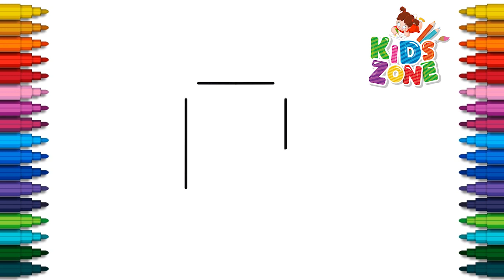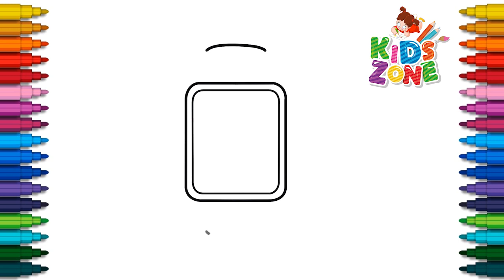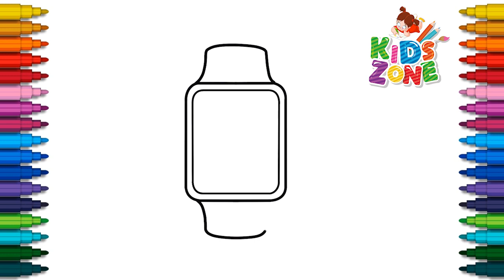How to Draw Cute Apple Watch - Apple Watch drawing - Easy Kids Drawings - Easy step by step for kids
Welcome to Easy Drawing - Kids Zone
In this video we will teach you how to draw and color a Apple Watch.
We draw and paint simple easy drawing and painting for Everyone: Beginners, Children and their Parents.
Our videos help kids and toddlers to learn how to draw basic shapes, fruits, animals, plants, food, vehicles, toys, and other fun stuff that kids will love!